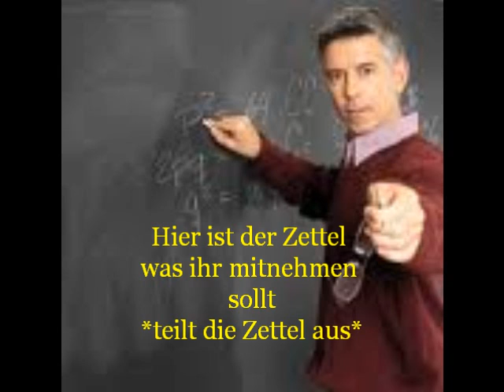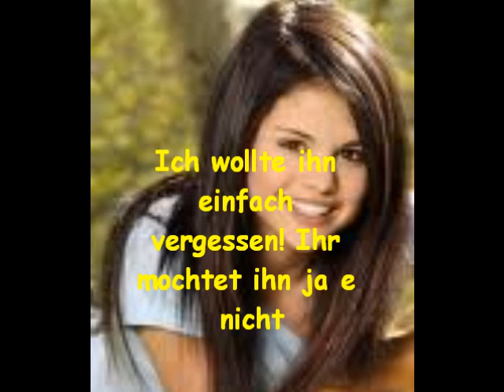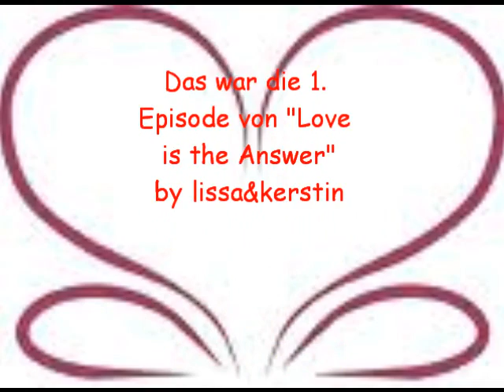Love is the Answer - A german Sustin Love Story Episode 1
Das ist die erste Episode von Love is the answer by Lisssa&Kerstin.
Viel Spaß :-)